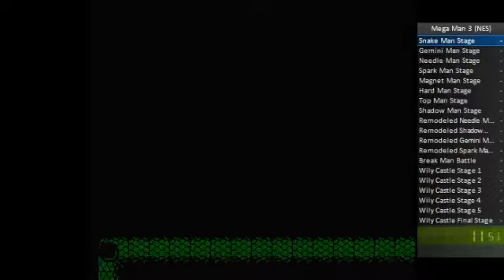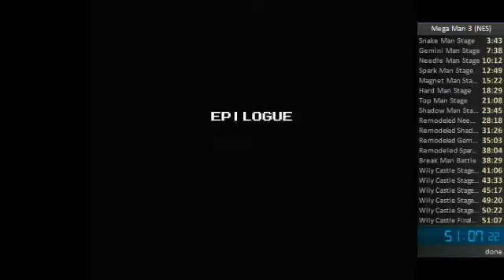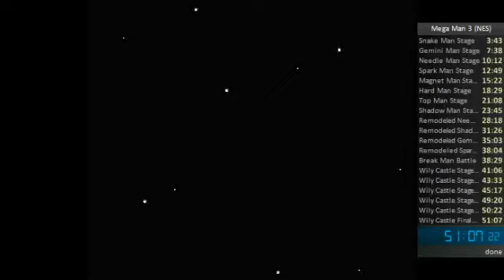Live Underground #3 - Mega Man 3 (NES) - Speed Run (com timer).